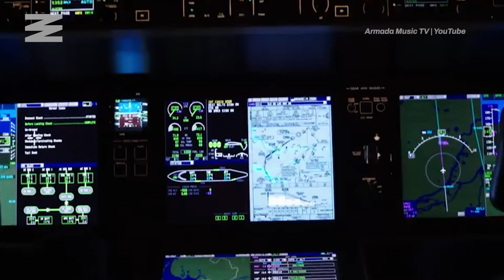Armin van Buuren Live At Veld & Why He Loves Canada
World-renowned DJ and producer Armin van Buuren made a big return to Canada this summer to play Veld, the massive electronic music festival in Toronto that has been on hiatus for the last two years. Narcity's Ashna Bharkhada caught up with van Buuren to chat about his memories of playing 7-hour sets at Toronto's hottest nightclubs and why van Buuren has a soft spot for his Canadian fans.